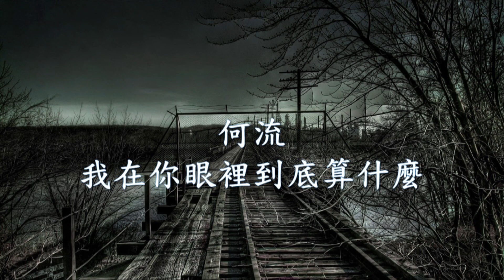何流 - 我在你眼裡到底算什麼.mp4